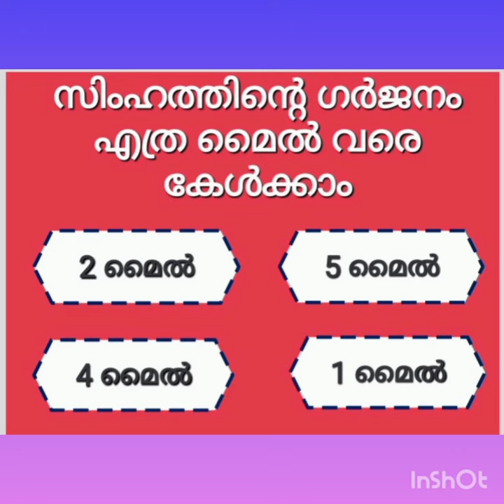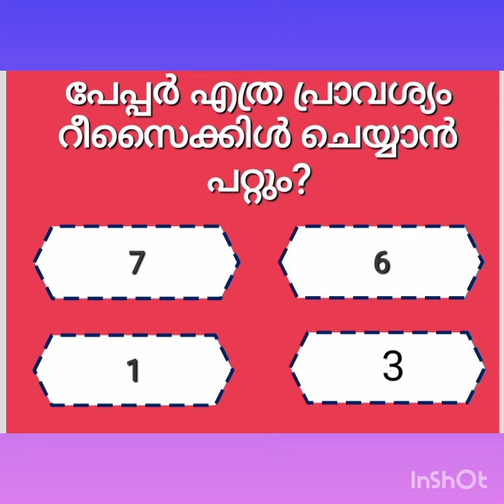നിങ്ങൾക്കറിയാമോ.?6 മാസം രാത്രിയും 6 മാസം പകലും ഉള്ള രാജ്യം !quiz